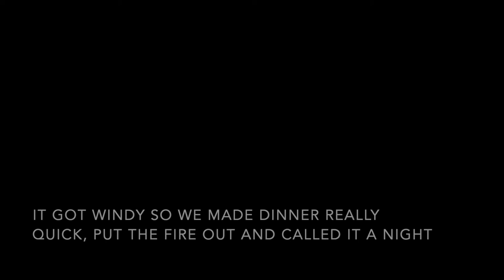Day hike in Upper Buckskin Wash overnight car camp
Hello everyone!
This video is of an overnight I did my with my fiancé Bianca and two other friends. We spent the day hiking down upper Buckskin wash after dropping a car off the highway, ending at our friends' truck parked down at the lower entrance. We had to drive a little down the road a little bit after finishing as other people were car camping there already. We found a great spot and set up tents and relaxed with a beautiful evening. It did get windy on us, so I cut the filming short and quickly made dinner for us to eat, then put out the fire and we spend the rest of the evening watching a movie on our phone in the tent. After a great french toast breakfast the next morning, we packed up and called it a trip! Although a little further than we estimated, this trip was really fun as we spent the day hiking with our dog and good friends (who also brought their dog!)
All music obtained through Epidemic Sounds
Happy Hiking!